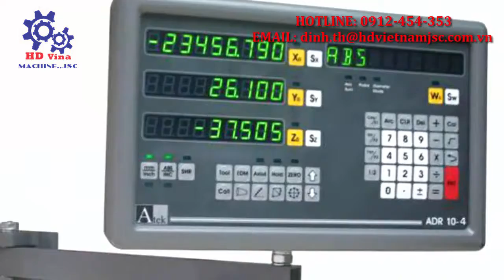THƯỚC QUANG STERLING KA , MÀN HÌNH STERLING SDS - MR ĐỊNH 0912 454 353